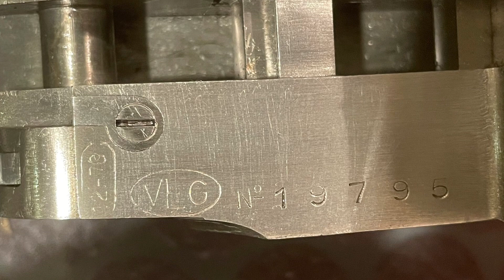El Corzo Mod. 2000